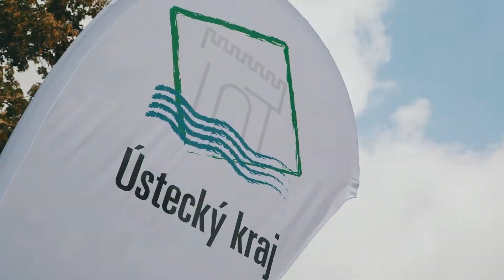32. ročník Tour de Feminin - O cenu Českého Švýcarska 2019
Sever Čech v červenci hostil jedny z nejlepších světových závodnic na cyklistickém mezinárodním etapovém závodě „Tour de Feminin – O cenu Českého Švýcarska.

Letošní ročník ovládla norská cyklistka Vita Heineová. Vítězka časovky uhájila v závěrečné etapě s cílem v Krásné Lípě první místo před druhou Polkou Aurelou Nerlovou o 22 vteřin. Bronz si do Ruska odvezla Elizaveta Ošurkovová. Nejlepší z tuzemských závodnic byla na 12. místě Nikola Bajgerová.